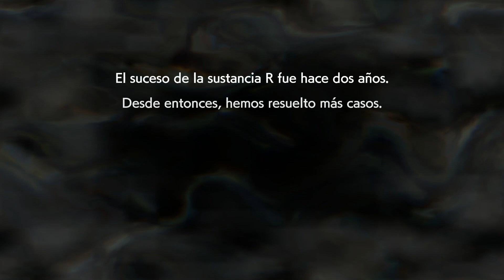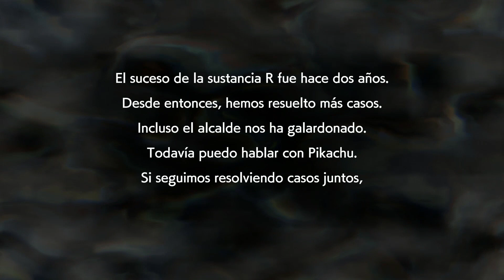02 El Robo de la Gema Aurora - Detective Pikachu: El regreso